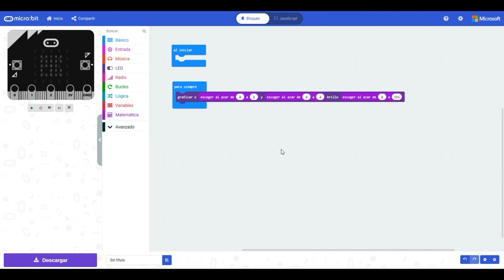micro:Taller. Programando la micro:bit con Makecode. Panel LED. Como crear un cielo estrellado.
En este vídeo se muestra como programar la micro:bit para simular un cielo estrellado en el panel LED.